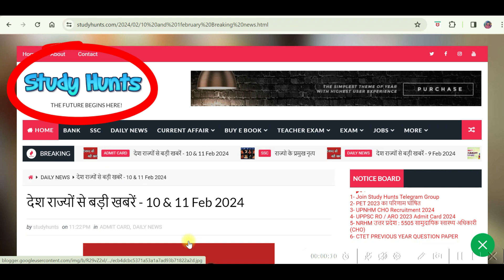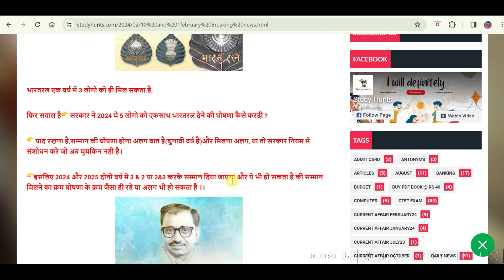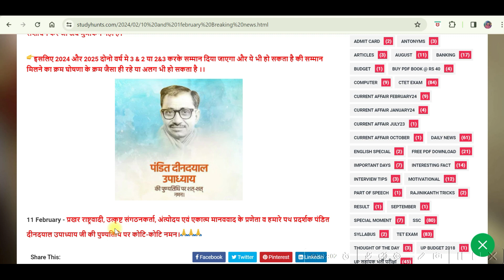देश राज्यों से बड़ी खबरें - 10 & 11 Feb 2024